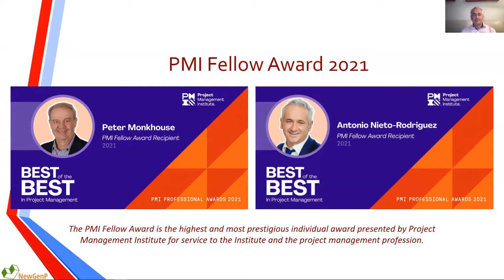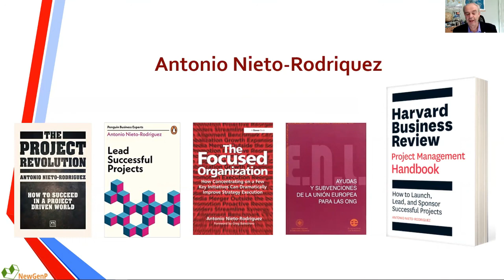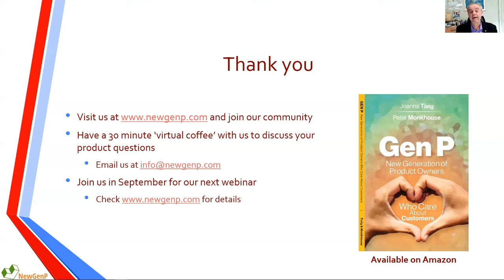Webinar 17 Conversation with Antonio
Over the last year and a half, we have faced unprecedented challenges due to COVID-19. What does this mean for organizations? In this video, Antonio Nieto-Rodriquez joins us as we discuss the trends for product ownership, strategy implementation and project management.